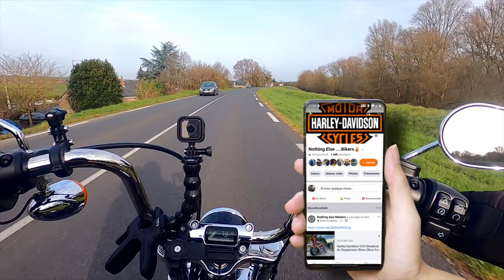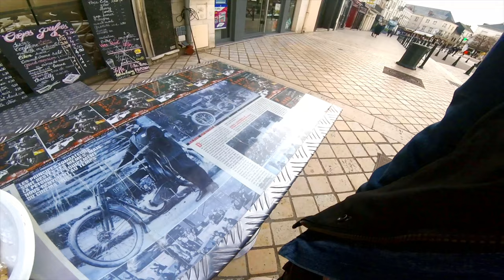De Tours à Amboise en Harley Davidson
Je vous fais profiter d'une petite balade le long de la Loire jusqu'à Amboise où on va se poser un instant au pied du tombeau de Leonard De Vinci. Toujours au guidon de mon Softail Standard 2020 de chez Harley Davidson !
Mon premier run aussi long avec une passagère qui nous dévoile son impression à l'issue du run.

00:00 Intro & générique
00:40 On the road again
01:28 Le bus qui pue !
02:17 Direction Amboise
04:00 Nothing else ... Bikers
07:00 Arrivée à Amboise
07:53 Le château d'Amboise
08:57 Une pause au pied du château
09:18 Mon Softail Standard
09:34 Une crêpe avec Leonard de Vinci
10:10 On croise une Harley façon USA !
11:42 Retour sur Tours
12:00 le ressenti de ma passagère
12:47 Merci d'être allé jusqu'au bout de la vidéo ! ;)